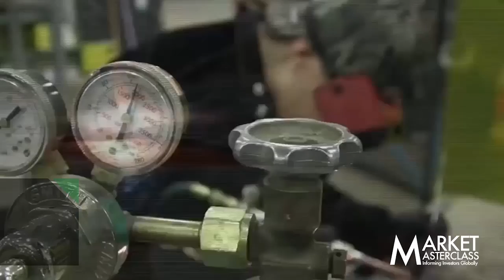MMC Headlines 09022016